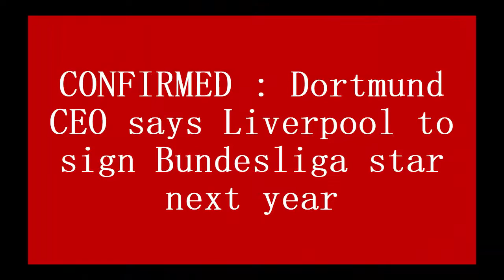CONFIRMED : Dortmund CEO says Liverpool to sign Bundesliga star next year